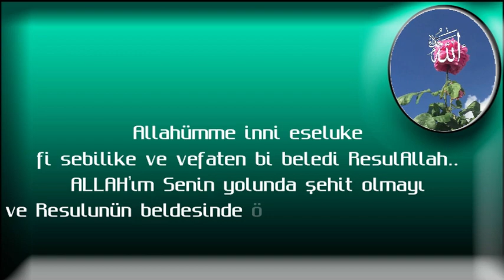ALLAH'ım Senin yolunda şehit olmayı